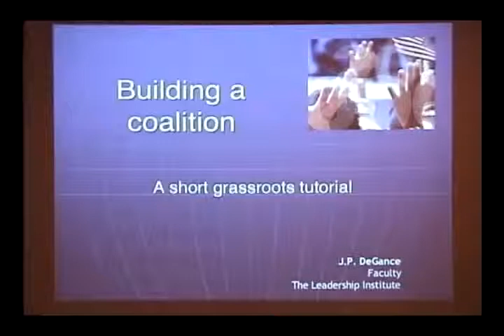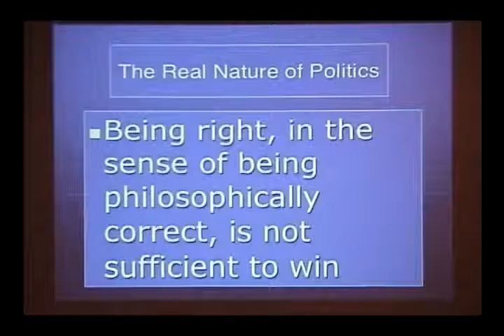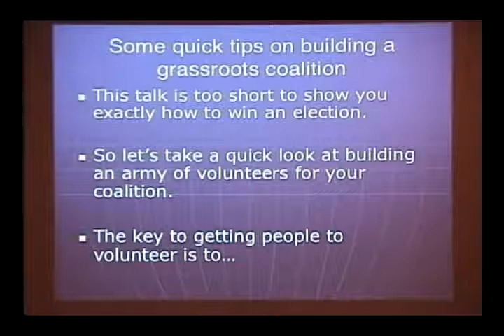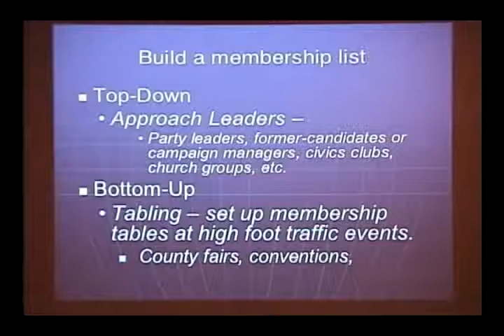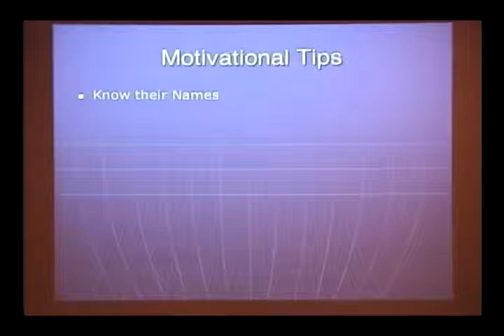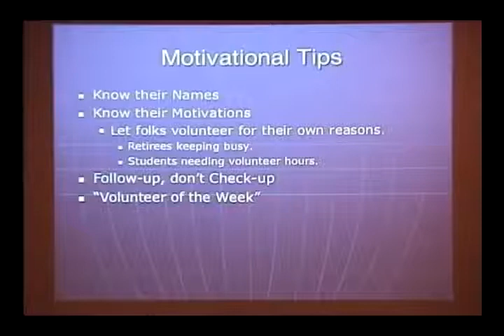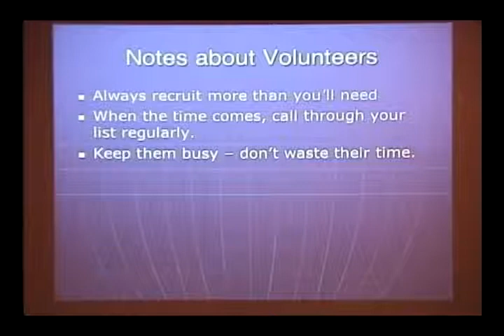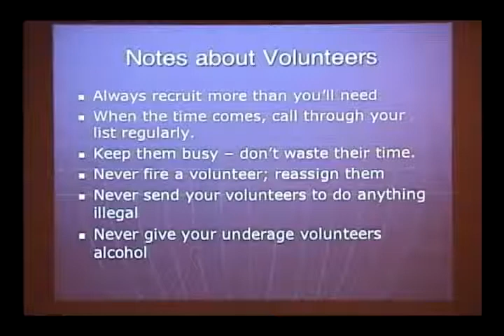2005 S4 DeGance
John Paul DeGance, Leadership Institute: How to do grassroots organizing